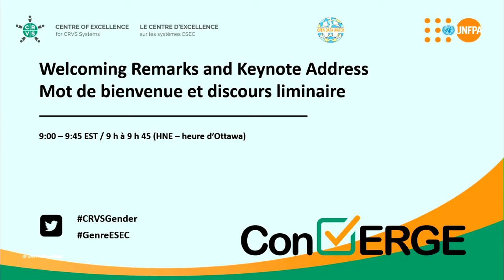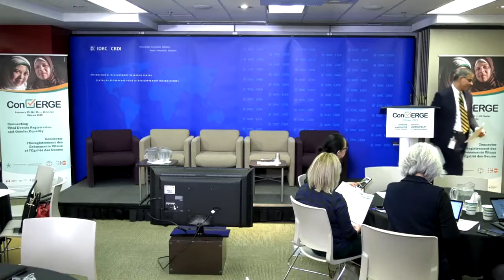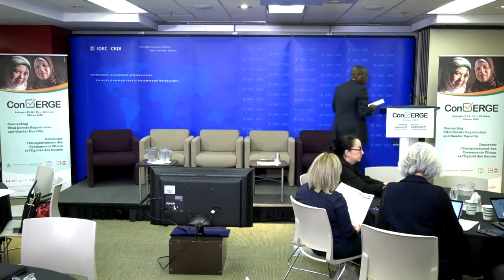ConVERGE 2020: Welcome Remarks and Keynote Address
This video is a recording of a session of the conference, Connecting Vital Events Registration and Gender Equality (ConVERGE), that took place at the International Development Research Centre (IDRC) in Ottawa, Canada on February 25-26, 2020. The event was co-organized by the Centre of Excellence for CRVS Systems, Open Data Watch, and UNFPA.

In this opening session, speakers introduce conference themes and discuss the importance of Civil Registration and Vital Statistics (CRVS) Systems for gender equality. In order of appearance, speakers are:
• Montasser Kamal, Program Leader, Maternal and Child Health, IDRC
• Dominique Charron, Vice-President, International Development Research Centre,IDRC
• Benoit Kalasa, Director, Technical Division, United Nations Population Fund (UNFPA)
• Joshua Tabah, Director General of Health and Nutrition, Global Affairs Canada
The conference Connecting Vital Events Registration and Gender Equality (ConVERGE) took place at the International Development Research Centre (IDRC) in Ottawa, Canada February 25 and 26, 2020. Co-organized by the Centre of Excellence for CRVS Systems, Open Data Watch, and the United Nations Population Fund (UNFPA), it aimed to move discussions beyond the importance of CRVS systems for women and children, towards agreeing to promote and support action-oriented solutions and further research investments. Housed at IDRC, the Centre of Excellence for CRVS Systems is funded by IDRC and Global Affairs Canada. It supports the work of the Global Financing Facility and has set out to inspire global commitment to integrating gender analysis across activities that strengthen CRVS systems.